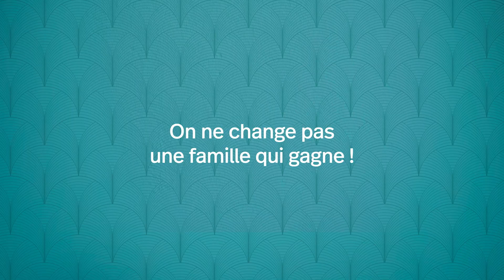Week-end Family, saison 2 - Bande-annonce officielle (VF) | Disney+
On ne change pas une famille qui gagne ! Découvrez la bande-annonce officielle de la saison 2 de Week-end Family.

La saison 2 de Week-end Family arrive dès le 5 avril sur Disney+.